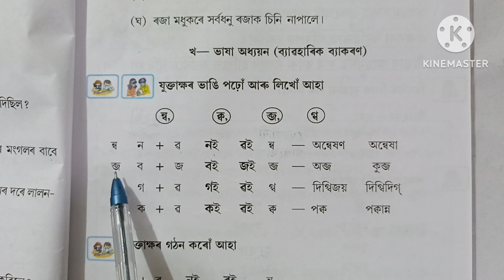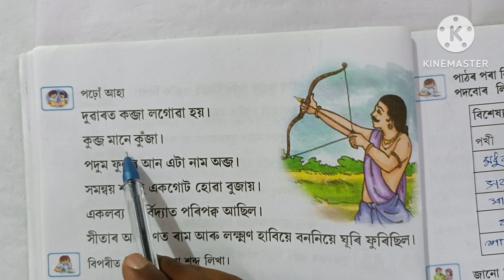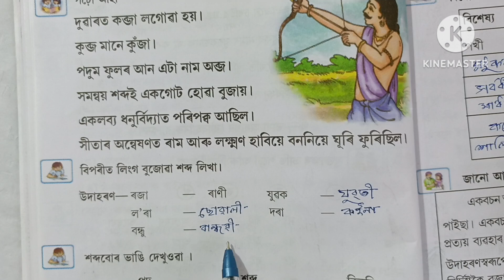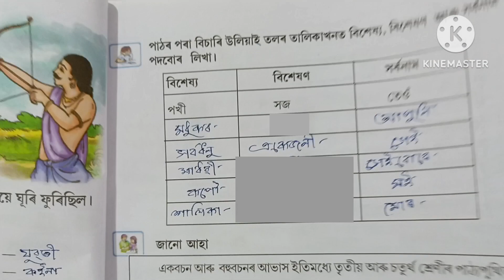পখী আৰু মানুহ, অংকুৰণ, পঞ্চম শ্ৰেণী, প্ৰশ্নোত্তৰ pokhi aru manuh, class 5 ankuron Scert Assam